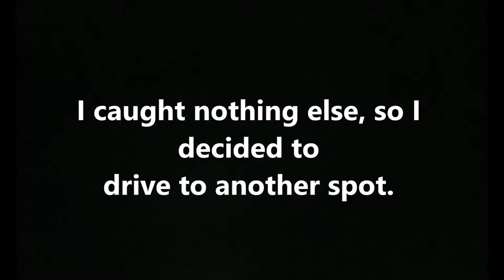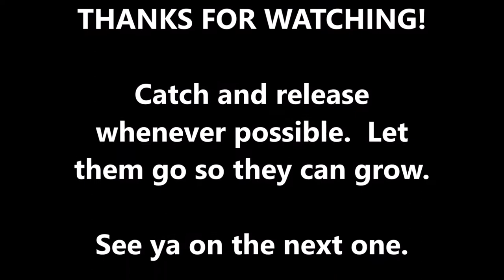First Time Catching with a Topwater Frog and It Was a Peacock Bass!!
I've never caught anything on a topwater frog.  I wasn't exactly getting a lot of bites so I figured, what do I have to lose?  Well, I got my first topwater frog fish and it so happened to be a peacock bass.  Awesome!  Date fished: 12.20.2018